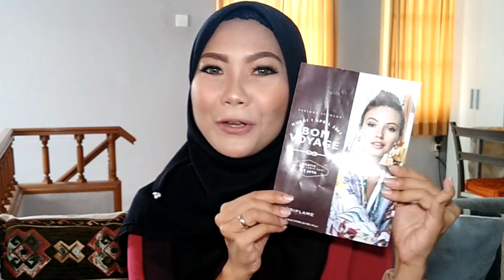Penjelasan Promo April & Review Hadiah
Di bulan April ini Oriflame mengadakan lagi promo rekrut yang mana biaya pendaftarannya HANYA sebesar Rp 19.900 aja.

Dan juga ada reward sepcial bagi member baru yang berhasil mengumpulkan 100bp dalam 3 bulan periode semenjak terdaftar sebagai member Oriflame.

Seperti apa lengkapnya, kakak-kakak langusng aja yaa tonton videonya!